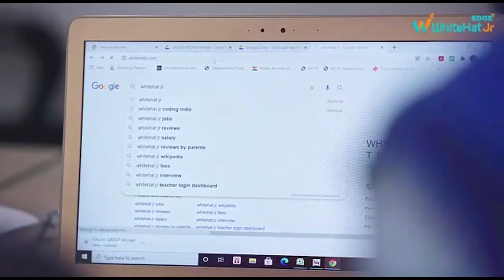विधायक राज सिन्हा ने क्यों लगाया राज्य सरकार पर तुष्टिकरण को बढ़ावा देने का आरोप, सुनिए